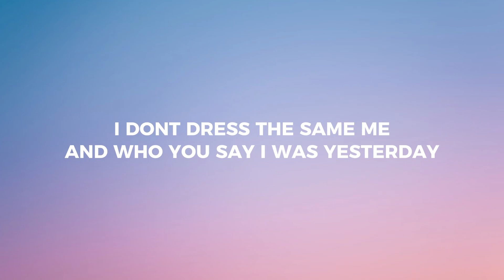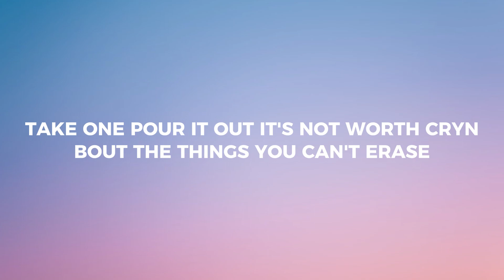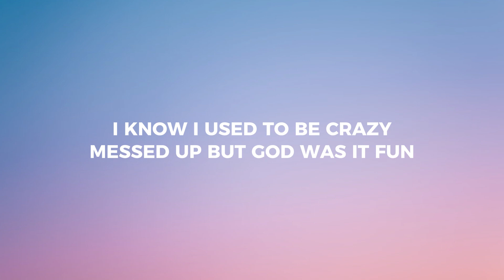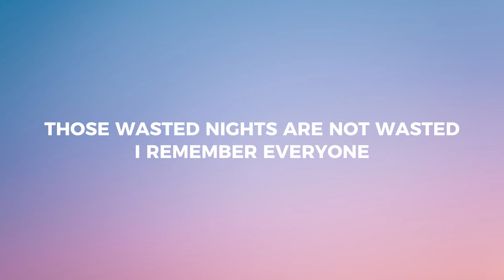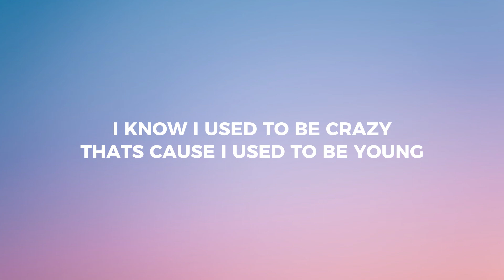Miley Cyrus - Used To Be Young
It's not worth crying 'bout